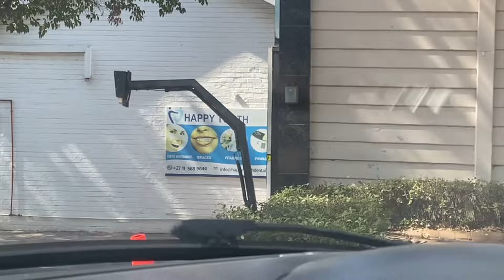Don’t click On This Video.